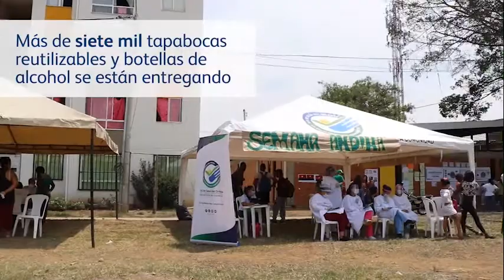Campaña: El valle se cuida en la calle